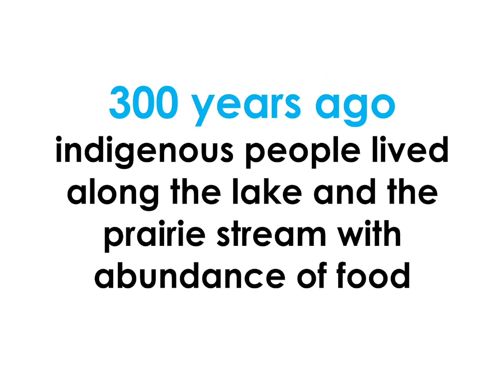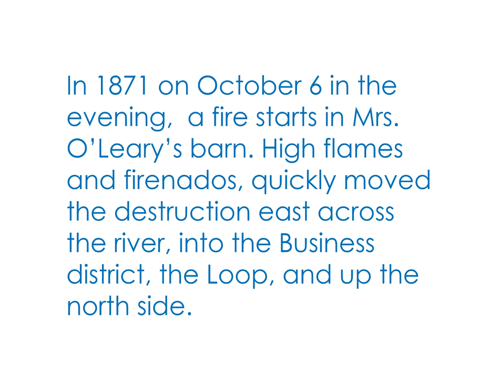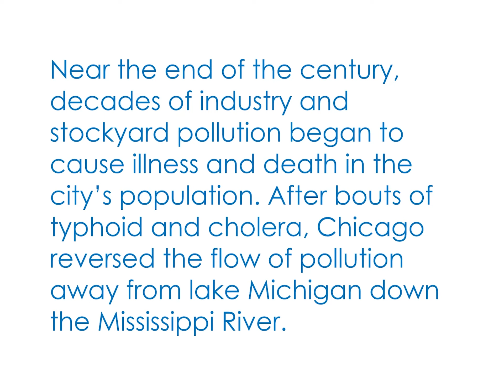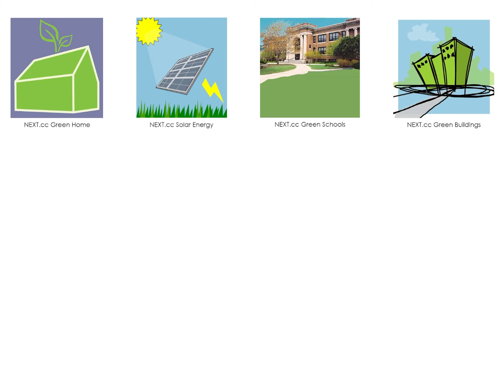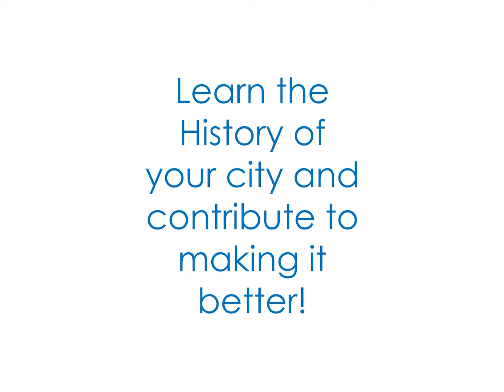A CITY RUNS THROUGH IT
They learn about successes and failures, demolition and rebuilding, and imagine a regenerative Blue-Green City with water/food/energy, and housing for all. Inspired by the 2011 Wacker Manual encouraging CPS students to contribute to making their city better, NEXT.cc STEAM by Design Supports students to connect and contribute to the very communities in which they live, learn, work and play. Thank you Chicago Public Library YOUMedia staff and students, AIA Chicago mentors, and SAIC student contributors. @GCFoundationCA